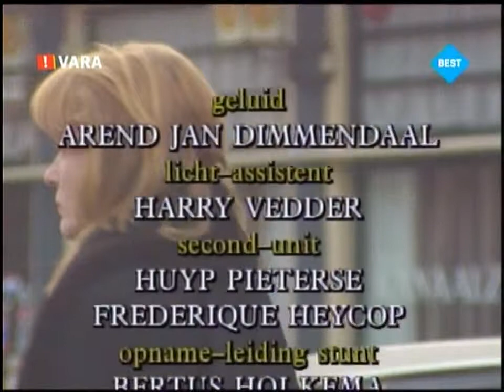12 Steden, 13 Ongelukken - Alkmaar ''Waardevast'' S01E07 (1990)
Uitzending van 8 december 1990 Regie: Wouter Stips en geschreven door Rosanne Dieho Hamme Jeroen en Inge zijn het niet eens over de erfenis van hun .

1990 Omroepvereniging VARA.

Uitzending van 6 januari 1996 Regie: Roel Reiné Scenario: Hans Rusche en Ineke Swanevelt. Met: Betty Schuurman, Ad Fernhout, Erik Arens en Dimme .